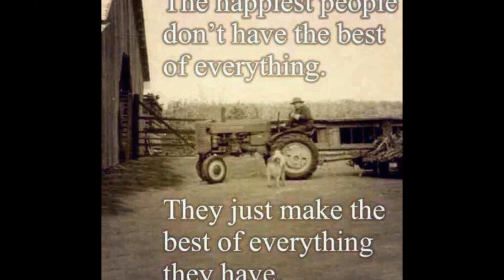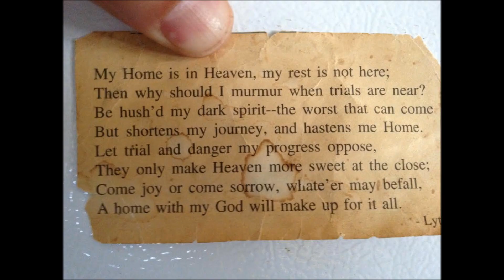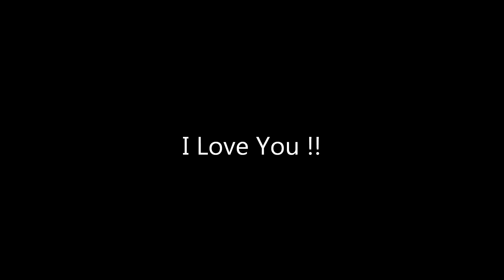Sara My Love